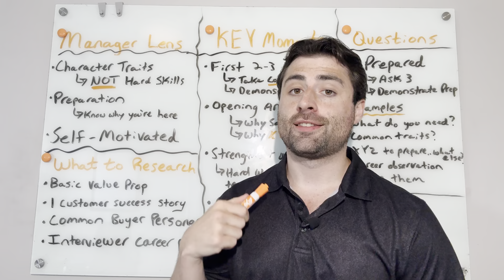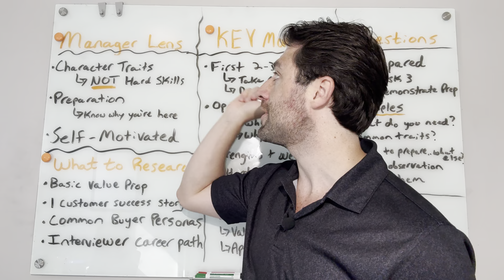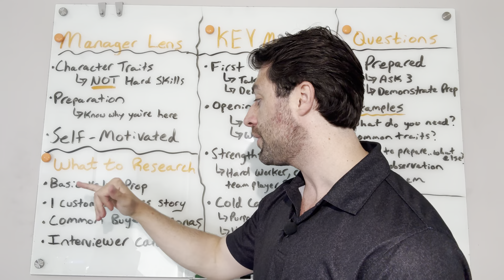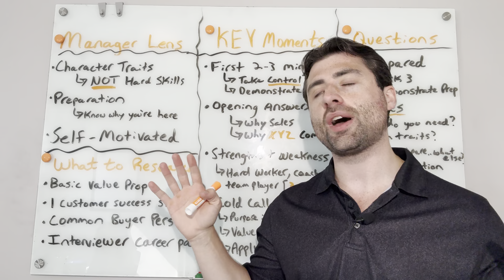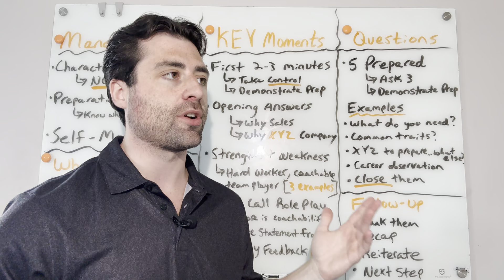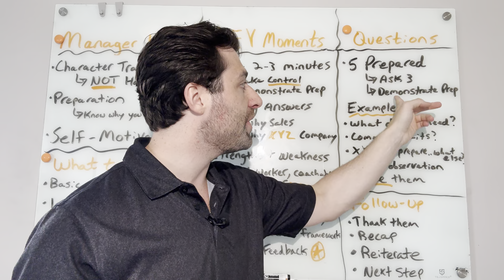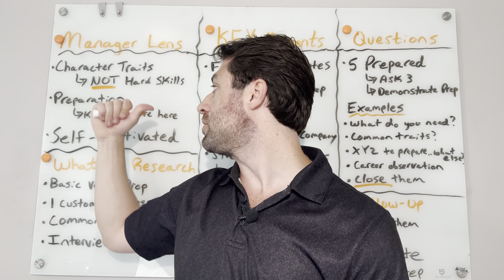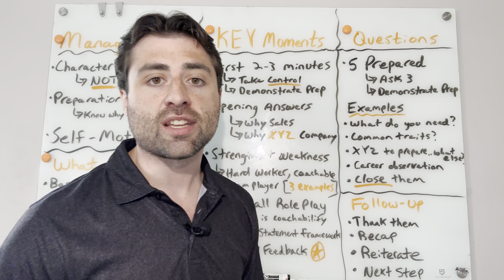The Ultimate Guide to Dominate EVERY Sales Interview | Tech Sales Interview Tips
In this comprehensive guide, you will be provided with proven techniques and expert interview advice tailored specifically for SDR and BDR positions. Learn how to prepare for tough questions, highlight your strengths, and demonstrate your passion for sales.

🔍 What You’ll Learn:
- How to Think Through the Lens of the Hiring Manager
- What you need to Research and Prepare for the Interview
- The Most Important Interview Questions and Answers
- Effective Questions to ask the Hiring Manager
- How to Close the Interview and follow up the right way

ABOUT ME:
I have worked in Enterprise Software Sales for over 6 years, and I spent two of those years as an SDR Manager. I have conducted dozens of interviews and know exactly what hiring managers are looking for. These are the interview tips that have landed many candidates their dream jobs in Tech sales, B2B sales, and SaaS sales.

Timestamps:
0:00 What You Actually Need to Know
0:31 Think Through the Lens of the Hiring Manager
2:30 What to Research Before the Interview
4:00 Most Important Interview Questions & Answers
9:23 5 Questions to Ask the Hiring Manager
13:12 Following up after the Interview